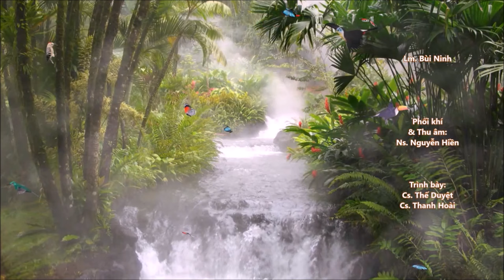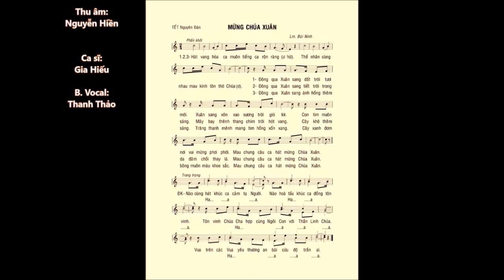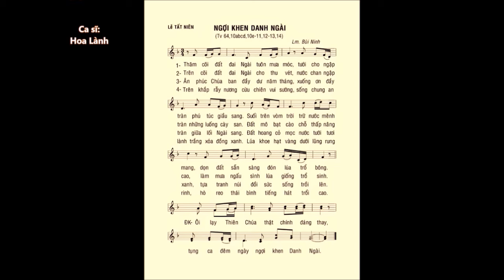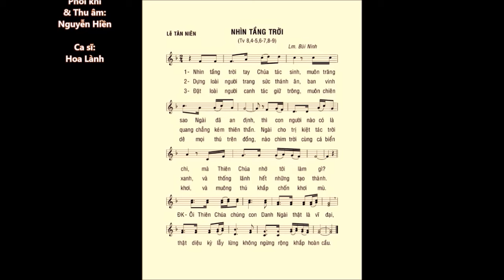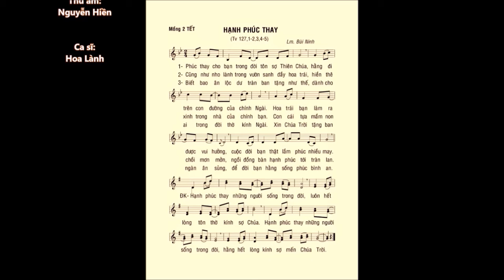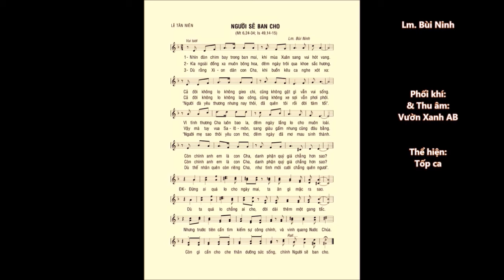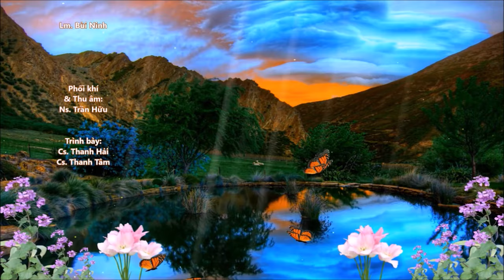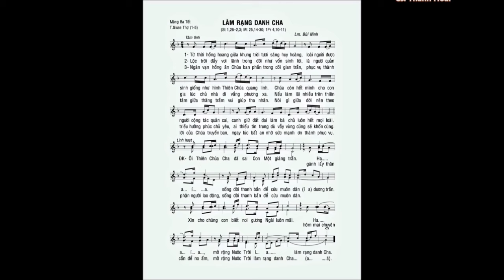PHỤNG CA TẾT: Nhập Lễ – Đáp Ca – Hiệp Lễ – Lễ: Tất Niên - Giao Thừa – Mùng Một - Hai - Ba